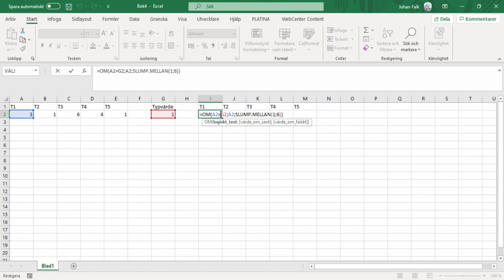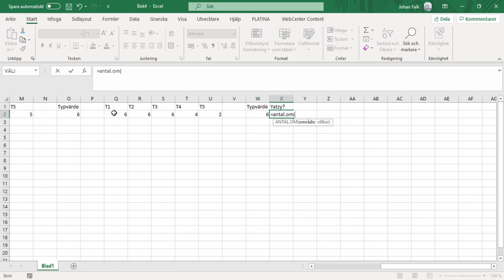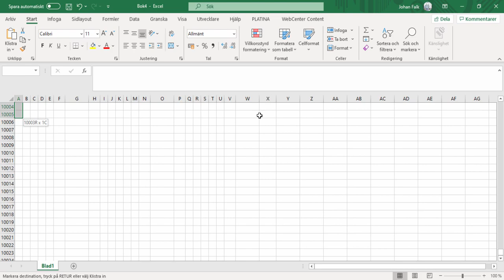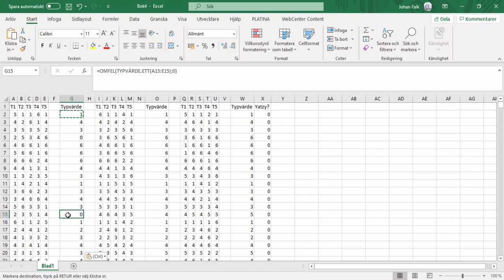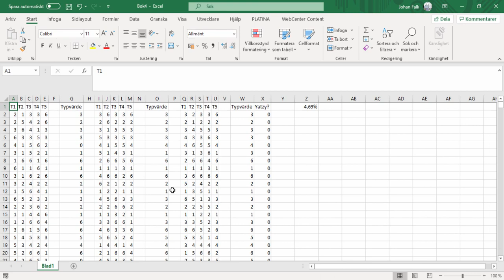Yatzy med Excel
En demo av hur man kan uppskatta sannolikheten att slå Yatzy med tre slag.

Värt att notera: Det finns en liiiten brist i metoden. Om man slår tvåpar i första slaget bör man inte slå om tre tärningar, utan bara en, för att ha störst sannolikhet att få Yatzy. Inverkan är dock mycket liten.